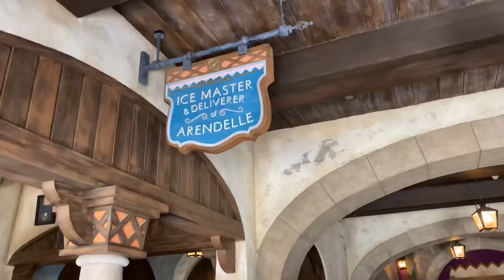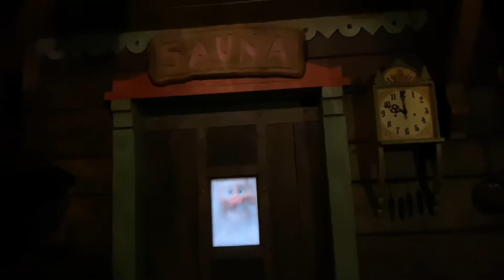FROZEN EVER AFTER / 4K POV / EPCOT / Walt Disney World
Join  us for a ride on Frozen Ever After in Norway in the World Showcase at Epcot at Walt Disney World in Orlando Florida!